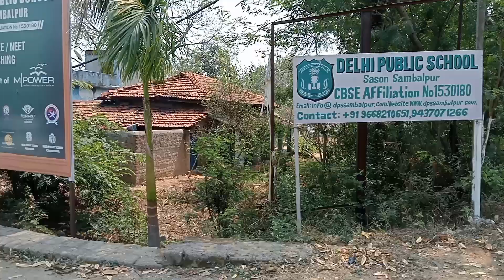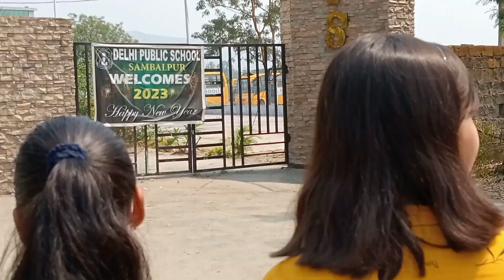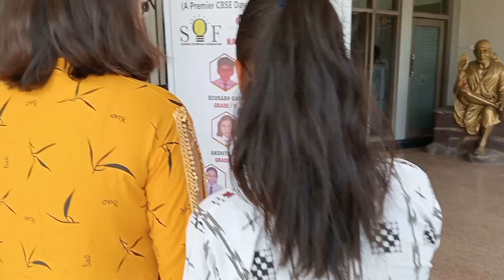Admission pai Sambalpur re thiba School 🏫 College Visit